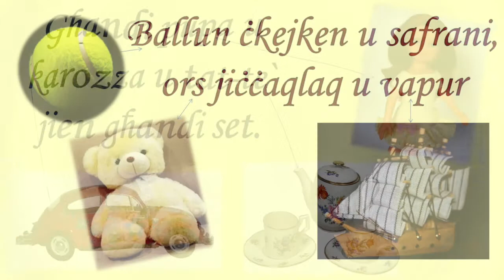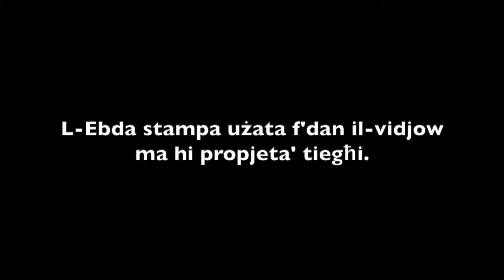Il-Ġugarelli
Sensiela ta' vidjows b'tema addattata għat-tfal tal-ewwel sena tal-primarja.